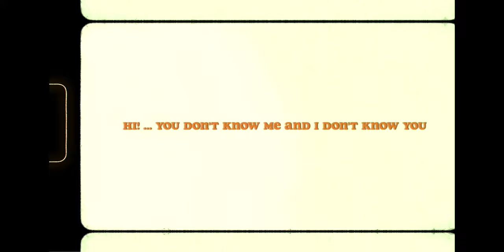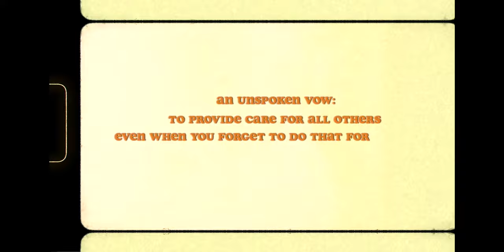How being a nurse in 2020 has me feeling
Hi! I don't know you, and you don't know me. But I am a nurse, and here is how I've been feeling working through COVID-19.

p.s. video is inspired by bestdressed.

Camera: photobooth//iphone
Editing Software: Final Cut Pro X
[All videos are filmed and edited by me, unless stated otherwise.

Magandang Buhay!